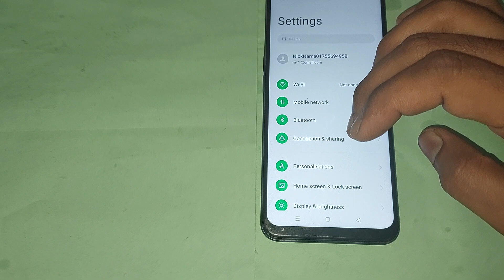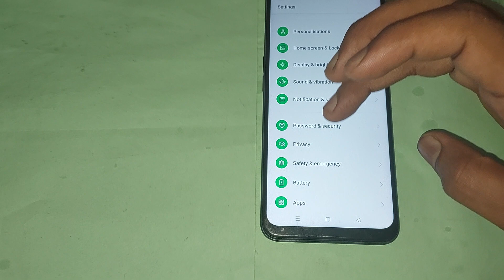oppo a77 me show smart device use kaise kare, oppo a77 show smart device setting